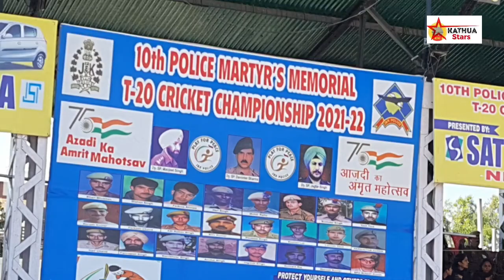*10th Police Marty's Memorial T20 North Zone Cricket Championship* Vicky 11 Pathankot Team Won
*10th Police Marty's Memorial T20 North Zone Cricket Championship*
Vicky 11 Pathankot Team Won Today's Final Match From LB Shastri Delhi Team